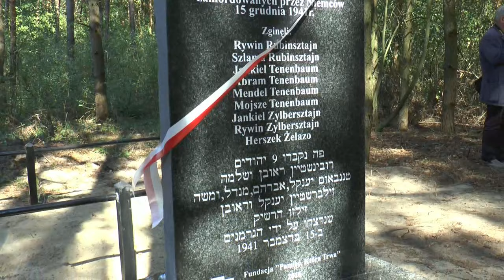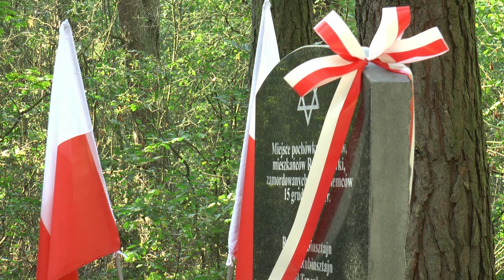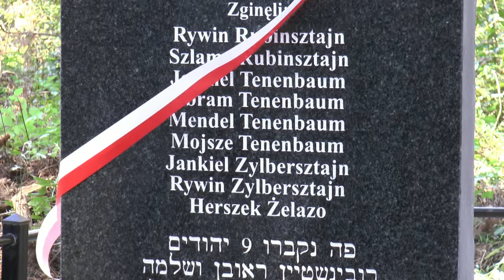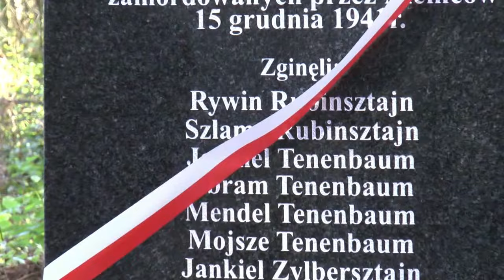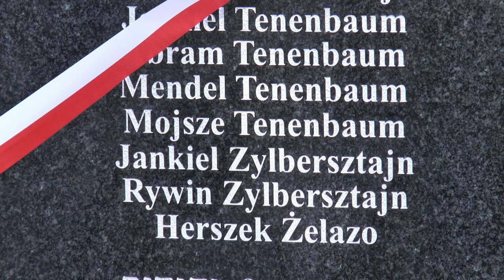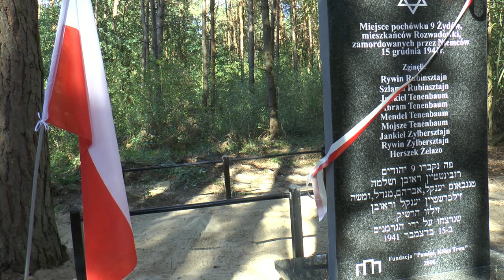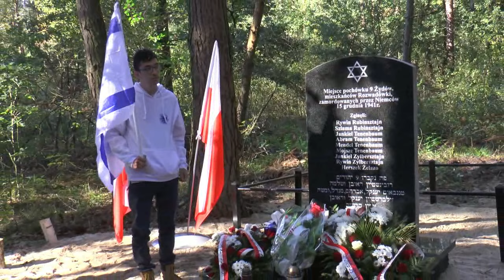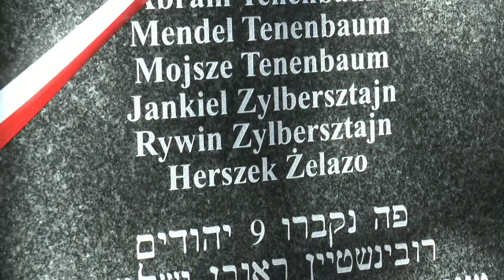Odsłonięto Kamień Pamięci w Rozwadówce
16 września z inicjatywy Fundacji „Pamięć, Która Trwa” w lesie, w miejscowości Rozwadówka miało miejsce odsłonięcie tablicy - kamienia pamięci. Obelisk stanął w miejscu rozstrzelania Żydów zamordowanych przez Niemców, podczas II wojny światowej.